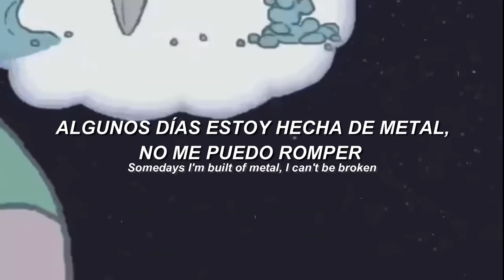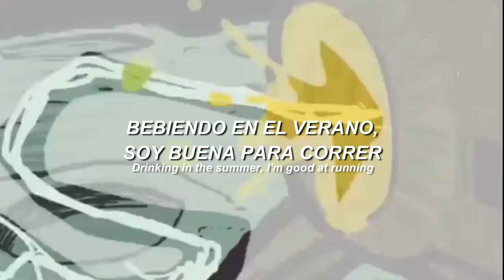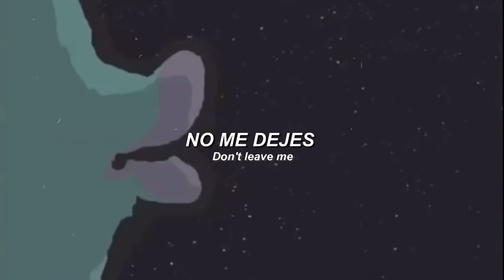Do you Feel It? - Chaos Chaos / Subtitulado al español✡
Esta canción y vídeo lo descubrí gracias a uno de mis bellismos amigos (te qm bb) que me la recomendó y quedé enamorada. De verdad espero que les guste.

Con muchisimo amor, MEH.